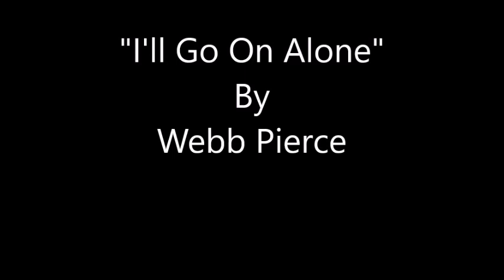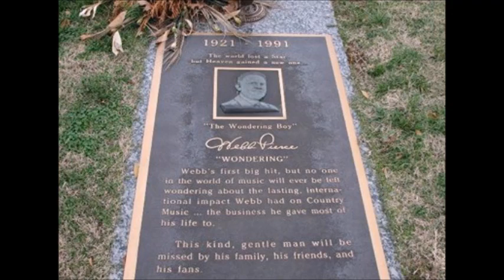I'll Go On Alone~Webb Pierce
From The 1955 Self Titled Album By Webb Pierce 8/8/1921 - 2/24/1991